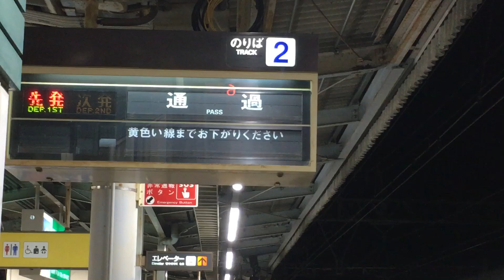近鉄大阪線 名張駅 祝 行先表示電光掲示板化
パタパタ式表示板➡️19:06発鳥羽行特急発車➡️通過